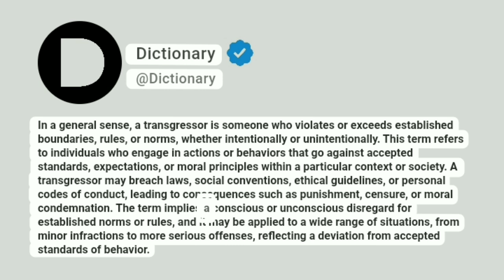Transgressor Meaning In English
In a general sense, a transgressor is someone who violates or exceeds established boundaries, rules, or norms, whether intentionally or unintentionally. This term refers to individuals who engage in actions or behaviors that go against accepted standards, expectations, or moral principles within a particular context or society. A transgressor may breach laws, social conventions, ethical guidelines, or personal codes of conduct, leading to consequences such as punishment, censure, or moral condemnation. The term implies a conscious or unconscious disregard for established norms or rules, and it may be applied to a wide range of situations, from minor infractions to more serious offenses, reflecting a deviation from accepted standards of behavior.